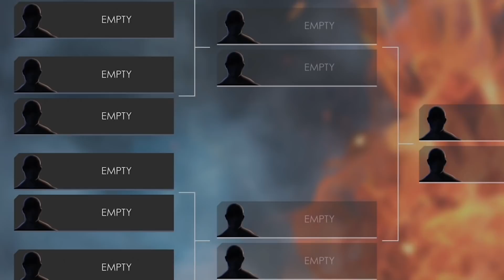WWE 2K22 But We Randomized Our Tournament! w/ BDE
Today on WWE 2K22, @BDE & I Randomly Draft Our Tournament! We each get 4 Superstars Pick in this Tournament Draft. Who will win this challenge? Let's find out!

WWE 2K22 is the newest 2022 professional wrestling video game developed by Visual Concepts and published by 2K Sports. It is the ninth game under the WWE 2K banner, and the successor to 2019's WWE 2K20.